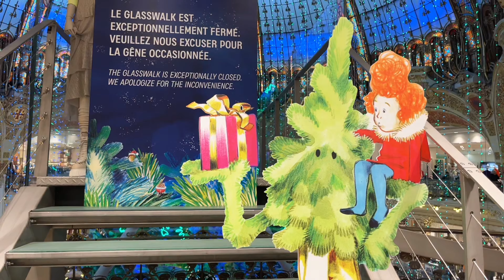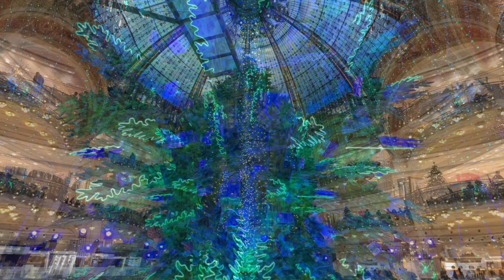🇫🇷[PARIS 4K HDR] "🎄2022 CHRISTMAS TREE GALERIES LAFAYETTE🎄" (4K VERSION) 17/NOVEMBER/2022